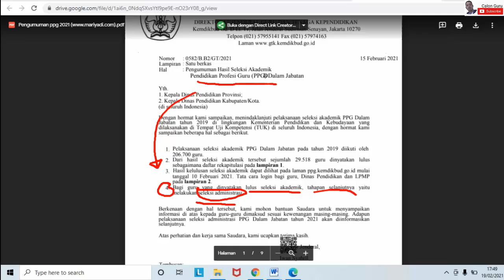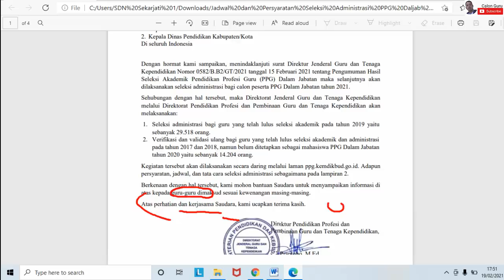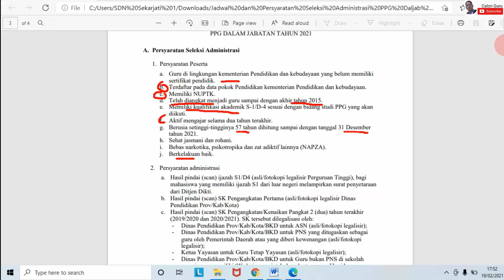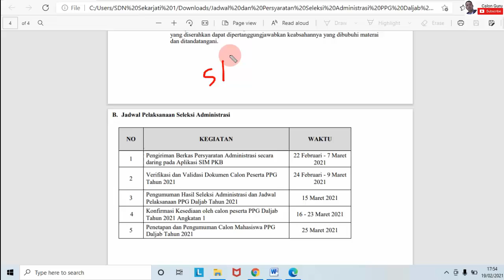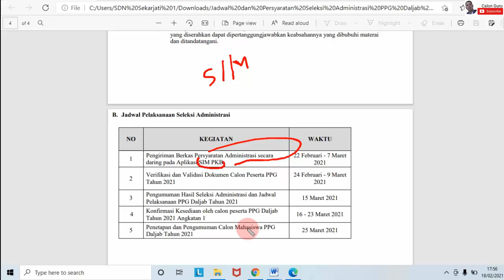Alur PPG Daljab 2021, Tahapan Wajib Dipenuhi Guru Honorer dan PNS Setelah Lolos Pretest PPG 2019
Pada video ini kita jelaskan tahapan yang wajib dipenuhi guru honorer, Guru Tetap Yayasan (GTY) dan Guru PNS setelah lulus pretest PPG agar bisa mengikuti PPG Daljab 2021 atau Pendidikan Profesi Guru Dalam Jabatan tahun 2021.